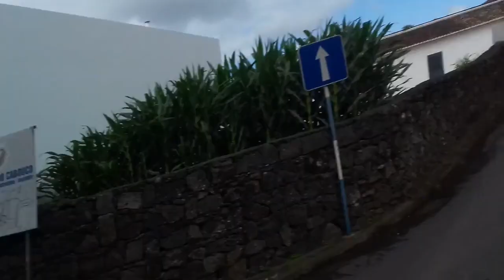CICLOTURISMO NOS AÇORES - SUBIDA AO PARQUE DA MACELA / DESCIDA DO CABOUCO -» LAGOA PT. 5/6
Quinto de uma série de 6 vídeos onde mostro a subida desde Santa Cruz (Lagoa) até ao Parque da Macela, por caminho agrícola, e a descida , pelo Cabouco, até à Lagoa.
Neste vídeo em particular, mostro a descida desde pouco depois do cruzamento dos 5 caminhos até ao Cabouco.

ENGLISH

Note: My English subtitles are always more up-to-date, complete and accurate than the original narrative and may contain additional information.

Fifth in a series of 6 videos where I show the climb from Santa Cruz (Lagoa) to Parque da Macela, via an agricultural path, and the descent, via Cabouco, to Lagoa.
In this particular video, I show the descent from shortly after the "5 paths crossroad" 'till "Cabouco".

0:00 Intro
0:07 No talking
1:12 Picking water
1:29 Six miles
1:59 Nice improvements
2:22 Cabouco